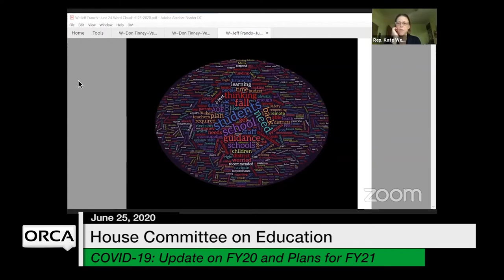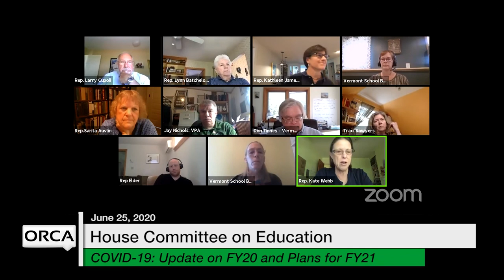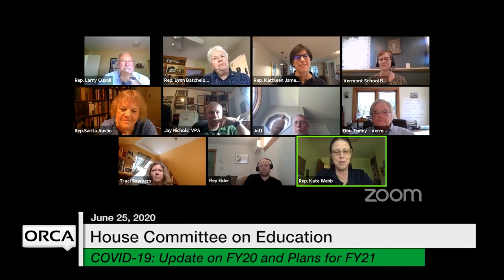Vermont State House - COVID-19 Response: Update on FY20 and Plans for FY21 6/25/2020